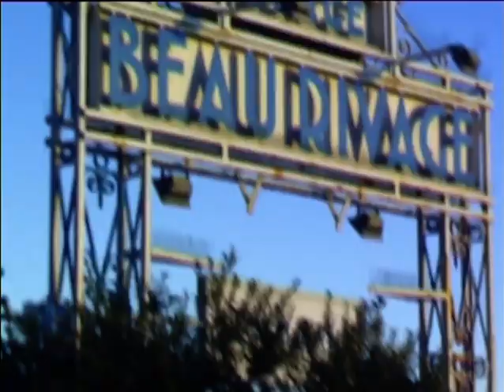TESKA tape 4. Weird promenade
Alright everyone, the teska tape 4 is here !
Featuring some skateboarding from Nemo, Matt, Loic and Nico

song : soichi terada - do it again